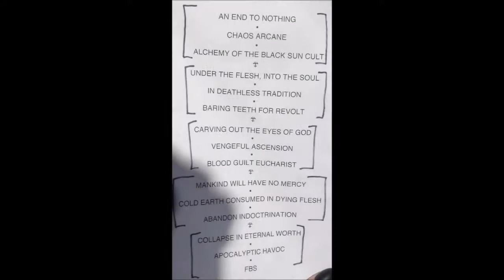Goatwhore - Live 2018 New Orleans: Carving Out, Vengeful, Blood Guilt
Goatwhore - Live 2018 New Orleans: Carving Out The Eyes Of God, Vengeful Ascension, Blood Guilt Eucharist